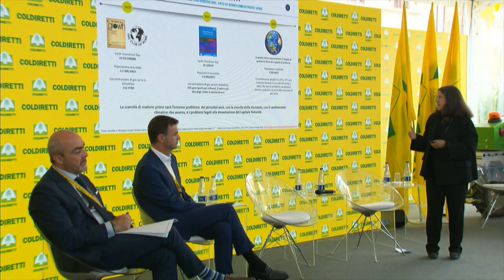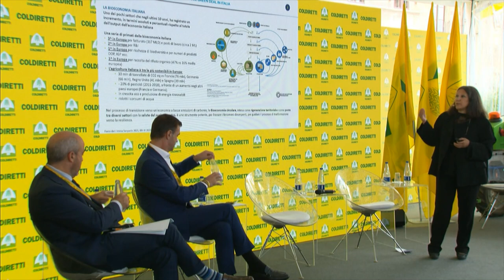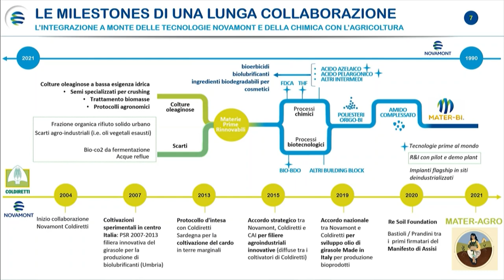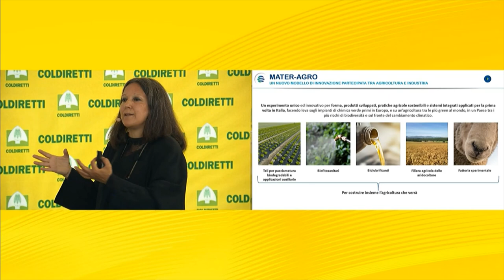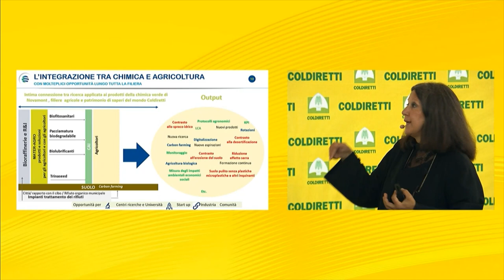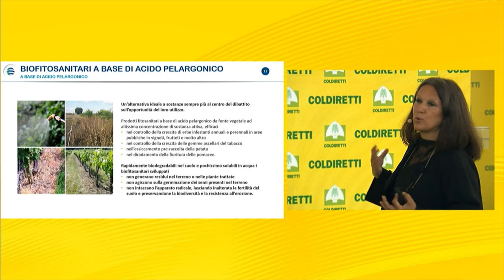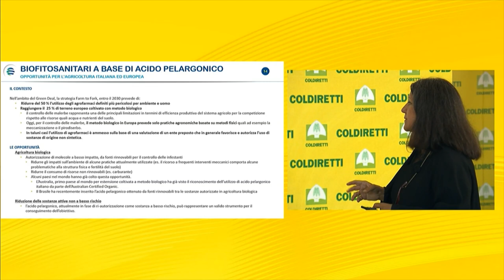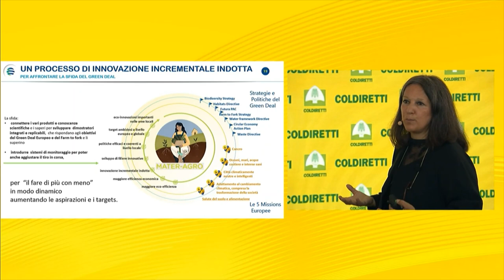Mater-Agro. Prodotti per chi lavora la terra, rigenerandola.